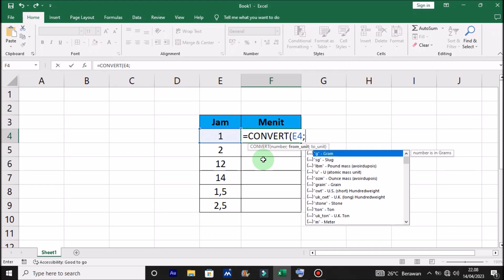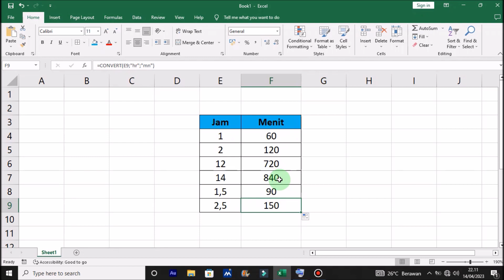Cara Mengubah Jam Menjadi Menit di Microsoft Excel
Berjumpa lagi dengan Chanel Langit Merah Tutorial, sebuah Chanel yang membahas seputar Permasalahan Komputer, Microsoft word, Microsoft Excel, Power Point, secara singkat, jelas dan mudah di pahami oleh semua kalangan. Dalam tutorial kali ini, Langit Merah Memberikan solusi Cara Konversi Jam ke Menit di Microsoft Excel, dengan mudah dan cepat.

Mari simak sampai selesai Cara Cepat Mengubah Jam Menjadi Menit di Microsoft Excel, Semoga Memberikan Manfaat.

Cara Mengubah Jam Menjadi Menit di Excel